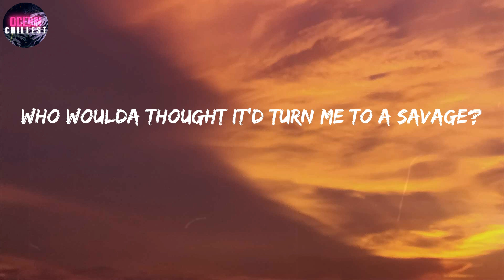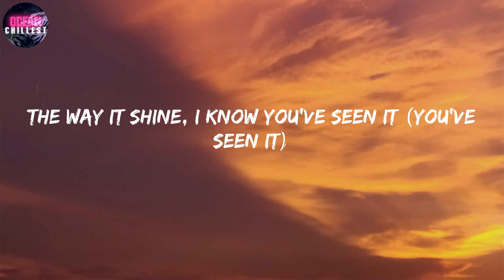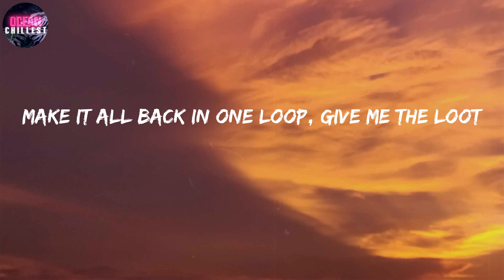Ariana Grande ~ 7 rings [Lyrics] / I see it, I like it, I want it, I got it (Yeah)